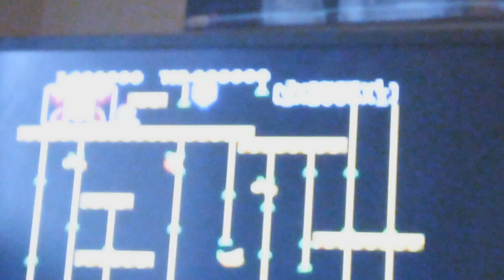February 16, 2023